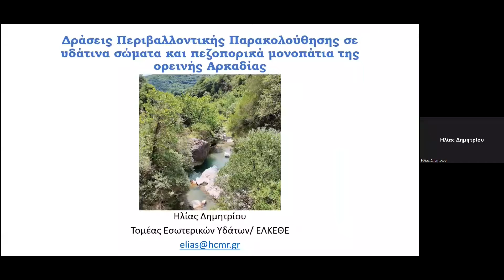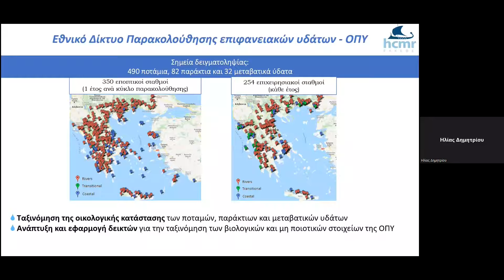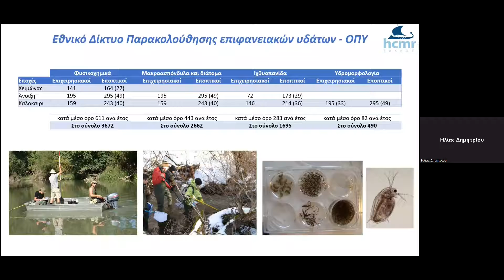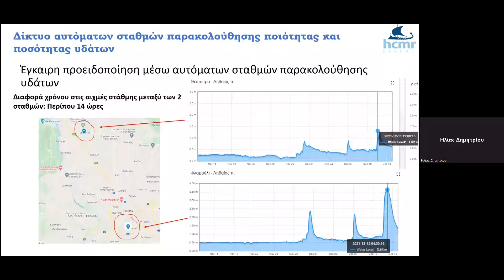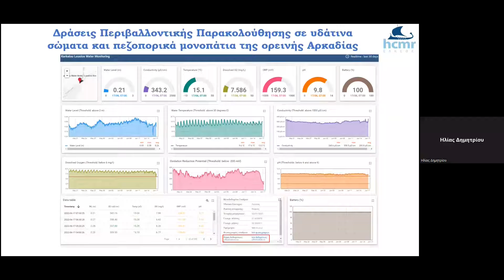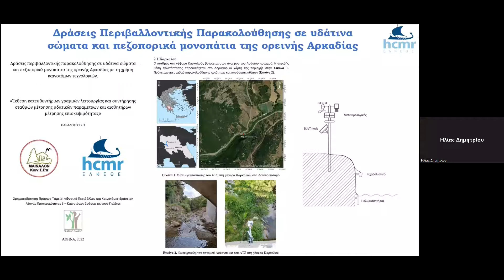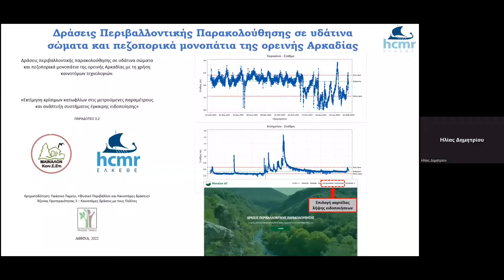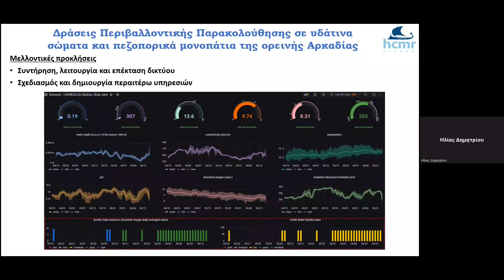ΠΕΛΟΠΑΣ, Ημερίδα 18/6/2022κ.ΗΛΙΑΣ ΔΗΜΗΤΡΙΟΥ - Ελληνικό Κέντρο Θαλασσίων Ερευνών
Η Δευτεροβάθμια Ένωση Φορέων Κοινωνικής και Αλληλέγγυας Οικονομίας της Περιφέρειας Πελοποννήσου «Ο ΠΕΛΟΠΑΣ » στο πλαίσιο των δράσεών της αναφορικά με τη συμβολή της κοινωνικής οικονομίας στη βιώσιμη ανάπτυξη της Περιφέρειας Πελοποννήσου και την αντιμετώπιση της κλιματικής αλλαγής διοργάνωσε ενημερωτική ημερίδα, το Σάββατο 18/6/2022, στο Αλεξάνδρειο Συνεδριακό Κέντρο Λουτρακίου.
Στο πλαίσιο της ημερίδας έγινε παρουσίαση της πρότασης «Δράσεις περιβαλλοντικής παρακολούθησης σε υδάτινα σώματα και πεζοπορικά μονοπάτια της ορεινής Αρκαδίας με τη χρήση καινοτόμων τεχνολογιών» από εκπροσώπους του Ελληνικού Κέντρου Θαλασσίων Ερευνών (ΕΛΚΕΘΕ) και της ΜΑΙΝΑΛΟΝ Κοιν.Σ.Επ. Η συγκεκριμένη πρόταση υλοποιείται στο πλαίσιο της δράσης «ΦΥΣΙΚΟ ΠΕΡΙΒΑΛΛΟΝ ΚΑΙ ΚΑΙΝΟΤΟΜΕΣ ΔΡΑΣΕΙΣ 2020 - ΚΑΙΝΟΤΟΜΕΣ ΔΡΑΣΕΙΣ ΜΕ ΤΟΥΣ ΠΟΛΙΤΕΣ» του ΠΡΑΣΙΝΟΥ ΤΑΜΕΙΟΥ με φορείς υλοποίησης την ΜΑΙΝΑΛΟΝ Κοινωνική Συνεταιριστική Επιχείρηση, το Ελληνικό Κέντρο Θαλασσίων Ερευνών (ΕΛΚΕΘΕ) και τη Δευτεροβάθμια Ένωση Φορέων Κοινωνικής Οικονομίας της Περιφέρειας Πελοποννήσου «Ο ΠΕΛΟΠΑΣ».
Στην ημερίδα συμμετείχαν: ο Αντιπεριφερειάρχης Πελοποννήσου Ανάπτυξης και Ευρωπαϊκών Προγραμμάτων κ. Χάρης Βυτινιώτης, ο οποίος ανέπτυξε το θέμα" Συμβολή της Ελληνικής υπαίθρου στη βιώσιμη ανάπτυξη με κοινωνική οικονομία" και η Αντιπεριφερειάρχης Π.Ε. Κορινθίας κ. Αθηνά Κόρκα-Κώνστα.

Η ημερίδα υλοποιήθηκε με την αιγίδα του Δήμου Λουτρακίου- Περαχώρας- Αγίων Θεοδώρων. Την οργάνωση της ημερίδας ανέλαβε η Κοιν.Σ.Επ. Ελληνική Σκηνή 1965.

Παρουσίαση του κ. ΗΛΙΑ ΔΗΜΗΤΡΙΟΥ, εκπρόσωπου του  Ελληνικού Κέντρου Θαλασσίων Ερευνών, με θέμα: «Δράσεις περιβαλλοντικής παρακολούθησης σε υδάτινα σώματα και πεζοπορικά μονοπάτια της ορεινής Αρκαδίας με τη χρήση καινοτόμων τεχνολογιών»